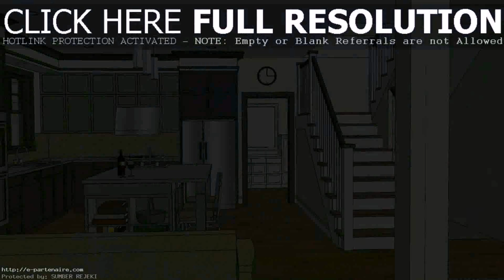New Home Design In Philippines (see description) (see description)